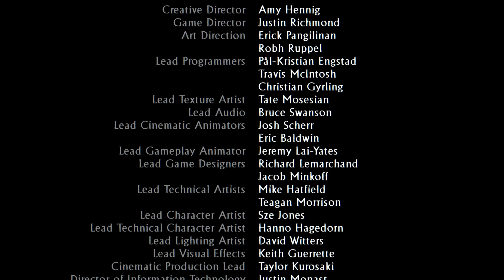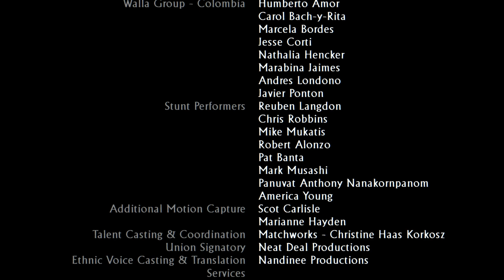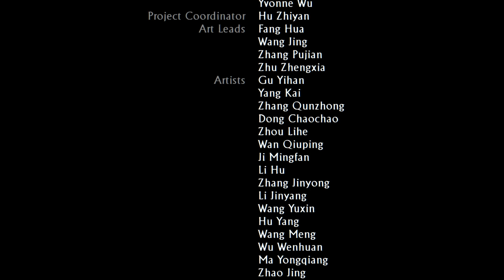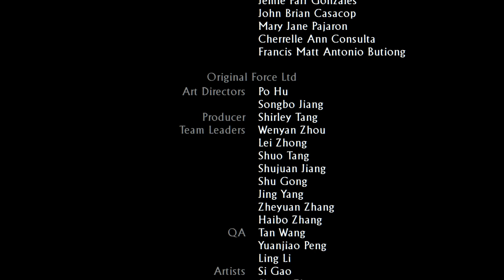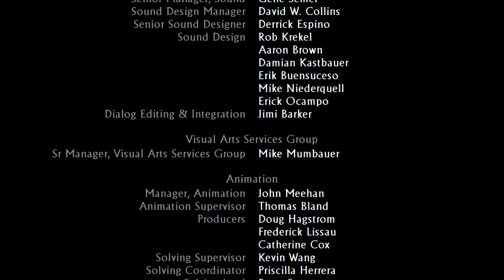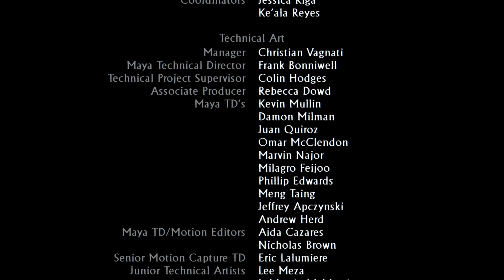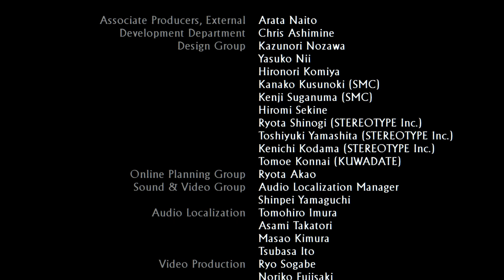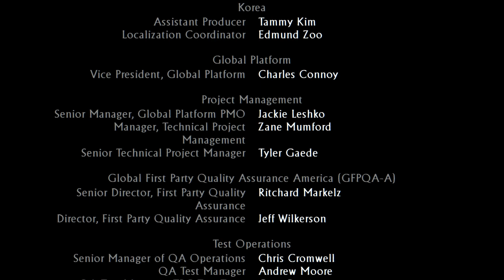Uncharted: Drake's Deception. #10 El Final/Final trip.